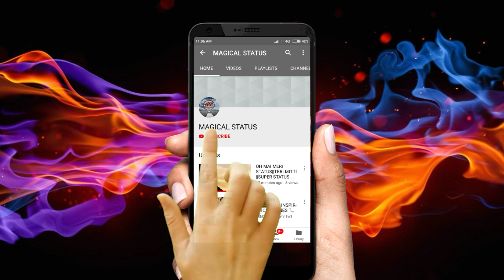RAMZAN AAGAYA HAI STATUS||ISLAMIC STATUS,RAMZAN MUBARAK,ISLAMIC WORLD,ISLAM||BY MAGICAL STATUS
ramzan ki qawali,
ramzan naat 2019,
ramzan song,
ramzan aaya hai,
ramzan assalam,
ramzan ad,
ramzan aaya roza rakho ji whatsapp status,
ramzan aaya hai salma chachi,
ramzan aa gaya,
ramzan aaya roza rakho ji dj,
ramadan ads,
ramzan aane wala hai status,
ramzan bayan,
ramzan bayan status,
ramzan best naat,
ramzan bayan tariq jameel 2019,
ramzan best status,
ramzan best whatsapp status,
ramzan bayan tariq jameel status,
ramzan bhai,
ramzan biryani,
ramzan beautiful status,
7 b ramzan,
ramzan chand,
ramzan calendar,
ramzan chand mubarak,
ramzan comedy video,
ramzan chand news,
ramzan cartoon,
ramzan chart,
ramzan chand mubarak status,
ramzan date,
ramzan dua,
ramzan dance,
ramzan date 2019,
ramzan days,
ramzan dishes,
ramzan diet plan,
ramzan date 2019 india,
ramzan diet,
ramzan dp,
d k d ramzan,
swaggy d ramzan,
d 4 dance ramzan,
d5 junior ramzan dance,
d 4 dance ramzan best performance,
d 4 dance ramzan performance,
d5 ramzan,
d kerala dance ramzan,
d 4 dance ramzan and sania,
d5 ramzan dance,
ramzan eid,
ramzan eid 2019,
ramzan emotional video,
ramzan eid mubarak,
ramzan eid song,
ramzan eid 2018,
ramzan emotional ads,
ramzan episode,
ramzan eid gojol,
ramzan eid kab hai,
shan e ramzan 2019,
istaqbal e ramzan,
shan e ramzan 2017,
noor e ramzan ringtone,
shan e ramzan 2016,
shan e ramzan 2014,
barkat e ramzan,
noor e ramzan lyrics,
ramzan funny videos,
ramzan full screen status,
ramzan food,
ramzan family,
ramzan fazilat,
ramzan film,
ramzan faiz syed,
ramzan festival,
ramzan full movie,
ramzan folk dance,
ramzan ghazal,
ramzan gojol,
ramzan gojol 2019,
ramzan geet,
ramzan gane,
ramzan gaan,
ramzan game,
ramzan group dance,
ramzan green screen,
ramzan garba,
ramzan ka wazifa g.s world,
ramzan hai allah ki qurbat ka mahina,
ramzan haider,
ramzan hindi,
ramzan hussain geetha govindam,
ramzan hindi song,
ramzan hindi movie,
ramzan hadees,
ramzan hai,
ramzan history,
ramzan house,
ehsaas hai ramzan,
ramzan kb h,
ramzan kab se h,
ramzan kab h,
ramzan ishq hai naat,
ramzan ishq h status,
ramzan hai aman,
ramzan ishq hai status,
ramzan images,
ramzan in india,
ramzan iftar,
ramzan iftar recipe,
ramzan is coming soon status,
ramzan in india 2019,
ramzan in pakistan,
ramzan in saudi arabia 2019,
ramzan ja raha hai naat,
ramzan jokes,
ramzan jahaja,
ramzan jani,
ramzan ja raha hai sabko udas karke,
ramzan ja raha hai naat sharif,
ramzan ji,
ramzan jantri,
ramzan jahaja ki film,
ramzan jogi,
j s ramadan,
ramzan ke status,
k ramzan aaya hai,
ramzan ke roze aye,
ramzan k pakwan,
ramzan k fazail,
ramzan k status,
ramzan k roze,
ramzan k masail,
ramzan k amal,
ramzan ke bayan,
ramzan live,
ramzan lifestyle,
ramzan latest dance,
ramzan lover,
ramzan latest,
ramzan latest naat,
ramzan list,
ramzan latest dance in dkd,
ramzan love,
ramzan lengha,
ramzan mubarak song,
ramzan mushaira ghazal,
ramzan mubarak ho,
m ramzan jutt,
m ramzan shakoori,
m ramzan makeup artist,
m ramzan machinery company,
m ramzan jani,
m ramzan madani,
m ramzan sultani,
m ramzan industrial sewing machine company lahore,
m ramzan ringtone,
m ramzan sewing machine multan,
ramzan news,
ramzan new status,
ramzan naat status 2019,
ramzan naat 2017,
ramzan n,
ramzan ost,
ramzan on d5,
ramzan ost 2019,
ramzan old song,
ramzan ok,
ramzan old qawwali,
ramzan offer,
ramzan old naat,
ramzan or ramadan,
ramzan on dkd,
ramzan o halla,
ramzan photos,
ramzan picture,
ramzan pakistan,
ramzan performance,
ramzan par naat,
ramzan poomuthole dance,
ramzan photo editing,
ramzan par bayan,
ramzan profile,
ramzan please pickup the phone,
p 4 pakao ramzan,
ramzan qawwali 2019,
ramzan qawwali dj,
ramzan qawwali status,
ramzan qawwali video,
ramzan qawwali song,
ramzan qawwali tasleem arif,
ramzan qadri,
ramzan qawwali naat,
ramzan qawwali new,
q ramzan handavi,
shane ramzan qtv,
ramzan ringtone,
ramzan ramzan,
ramzan roza,
ramzan ringtone 2019,
ramzan rehmat wala,
ramzan ramzan rehmat ka mahina hai,
ramzan rakhne ki dua,
ramzan ramzan mahe ramzan,
ramzan roza date 2019,
ramzan khan r,
ramzani_r,
ramzan special,
ramzan special naat,
ramzan special status,
ramzan song 2019,
ramzan sharif,
ramzan status video,
ramzan status 2019,
ramzan s,
ramzan s movie,
ramzan naat s,
ramzan time table,
ramzan taqreer,
ramzan time table 2019,
ramzan tariq jameel,
ramzan tone,
ramzan tarabi namaz,
ramzan transmission 2019,
ramzan tik tok,
ramzan troll,
ramzan tune,
zaid ali t ramzan,
ramzan ul mubarak,
ramzan ummat ka mahina hai,
ramzan ul mubarak 2019,
ramzan ul mubarak ki naat,
ramzan update,
ramzan ul mubarak status,
ramzan ul mubarak naat,